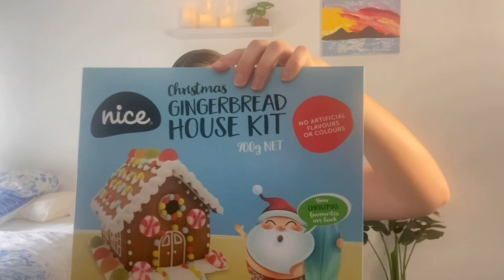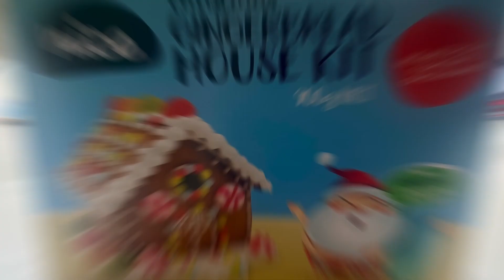First Time Building & Decorating a Gingerbread House with a Disability - Christmas Count Down Day 3￼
Welcome into another Christmas, Count down video, sharing my first time building and decorating a gingerbread house with a disability. I have a visual and physical disability, cause from the umbilical cord at birth, which make things like building a gingerbread house difficult for me, because of all the small pieces, I’ve never been very good with things, like painting or doing other small tasks than involve both your vision and hands, I knew building a gingerbread house by myself, just wasn’t possible, so I got a friend to help me build and decorate it. I wanted to do something fun that I’ve never done before and decided to give building a gingerbread house ago, I love interior design and decorating, so, although I found icing and piping the gingerbread house difficult, I loved, decorating it with all the candy, creating a really amazing pattern and design. I really love the way that my gingerbread house turned out and even though I needed some help to put it all together, I am really proud of the finished product.

I created the Christmas Count Down, because i found vlogging every day to just be too difficult, so if like me, you findVlogmas too overwhelming and daunting, and able to come up with new ideas every day, then try out my Christmas count down. I came up with the Christmas count down, which allow you to plan out 12 videos that tell a story of what you’ve got up to leading up to Christmas, documenting the exciting things you did counting down to Christmas, from Christmas shopping, decorating your house for Christmas, baking a Christmas cookies to building a gingerbread house, there are so many fun things you can do leading up to Christmas day, but it’s easier to put together a list of 12 fun things that document your Lead up to the big day. So give my Christmas count down a try and come up with 12 exciting videos, but tell a story of what you’ve got up to this year, leading up to Christmas day. You are able to combine days together, if you don’t have enough footage for one day or are on holiday, as long as you have 12 videos all together.
Unfortunately, over the past two years of only been able to come up with 11 videos myself, so I need some video ideas and suggestions for things. I can do this year to make up my 12 videos, so let me know what other things you like to see me do leading up to Christmas day. I have five videos in the works, including my birthday celebration, the Santa parade, building a gingerbread house, Christmas shopping, and wrapping presents, as well as going away on holiday, but let me know what other fun video suggestions do you have for my Christmas countdown in the comments below.

Instagram as@leysadvice98
Bye